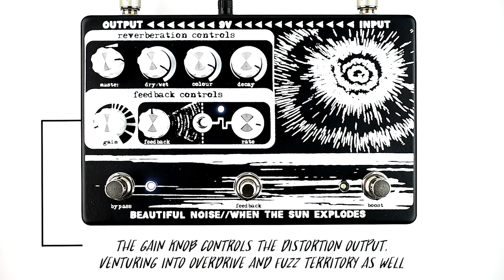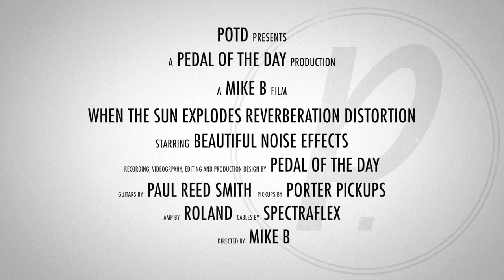Beautiful Noise Effects When The Sun Explodes Reverberation Distortion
This is a demo video of the When The Sun Explodes Reverberation Distortion effects pedal from Beautiful Noise Effects performed and produced by Pedal of the Day. for more effects pedal reviews and demos, and be sure to check out more of the videos here on our YouTube channel before you leave. Cheers!